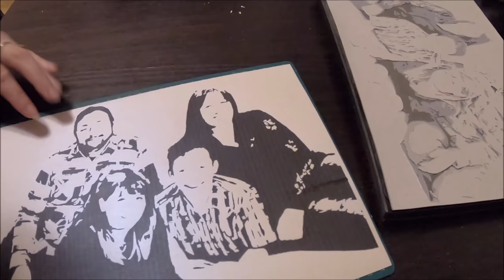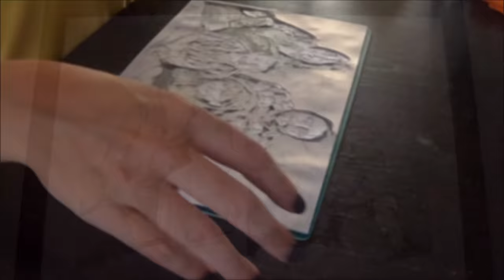Classic Mini Workshop - Paper cut prize for the subscriber winner